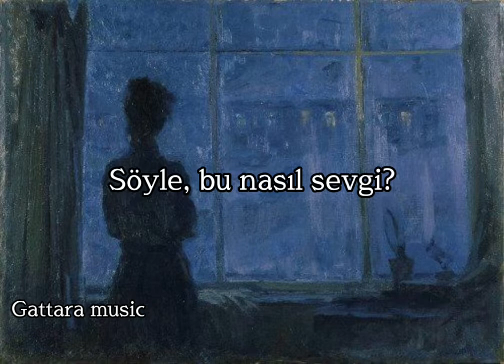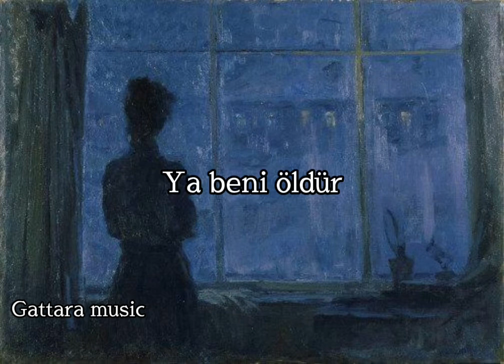Cem Çınar-Bu Nasıl Sevgi (Sözleri)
🎶Şarkı sözleri(Lyrics)
Gün güzel değil
Zaten yok oluyorum
Hislerimle savaşıyorum
Kaçıyorum kendimden

Acıtıyor değil mi?
En sevdiğin insan
Tanımıyor gibi seni
Söyle, bu nasıl sevgi?

Kal beni söyletme
Ya beni öldür
Ya da terketme

Dur hemen pes etme
Birazcık inan dayan göğsüme

Kal beni söyletme
Ya beni öldür
Ya da terketme